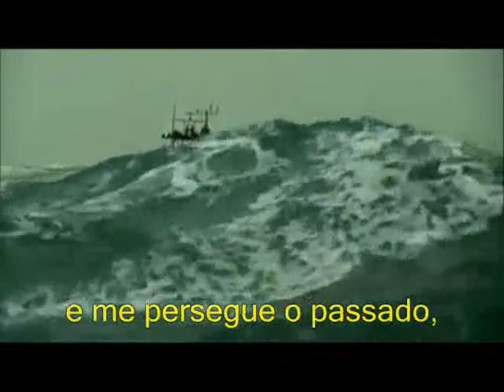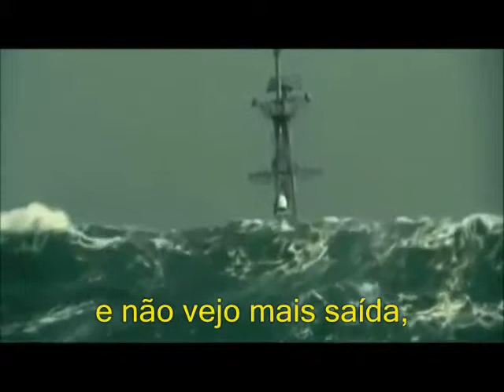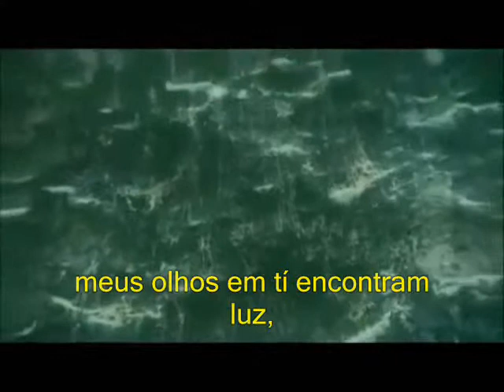Felipe Anunciação - Vinde a Mim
Arranjo : Felipe Anunciação
cd Nova Criatura 2012